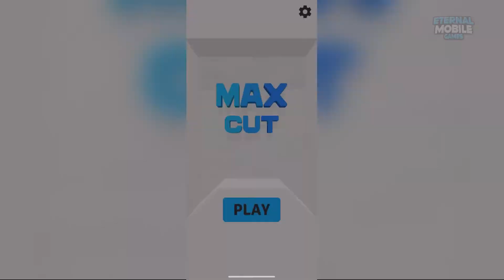Max Cut 3D Gameplay - Android/IOS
✦✦✦THE GAME✦✦✦

Try to relax and cut like a real ninja.
Be focused and solve all different levels.
Easy to play but hard to master!

✦✦✦DOWNLOAD✦✦✦
● ANDROID:

Obrigado!